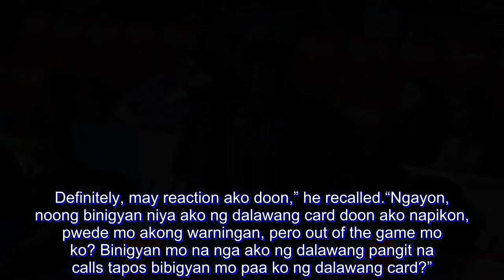Edgar Barroga resentful of actions in match against Foton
Usually calm and collected, a different side of Cignal HD head coach Edgar Barroga showed in their match against the Foton Blue Energy.

Locked in a back-and-forth fourth set, the HD Spikers gave up back-to-back errors which pushed Foton ahead, 22-18.

The second of those infractions — a four-touches violation — Barroga and the HD Spikers hotly contested. After shaking the net in frustration, Barroga was immediately tagged with a yellow and red card, forcing him to sit in the penalty area.

After Cignal eventually lost the match, Barroga tried to confront first referee Rolando Casillan. Both were restrained by players and fellow officials, de-escalating the situation.

Approached after the match, Barroga was apologetic, even saying sorry to the media members for his unusual behavior.

“Kasi ang isang naging reason, unang-una, ‘yung tawag nila medyo hindi pabor sa amin na magkasunod na pwede namin ikatalo. Definitely, may reaction ako doon,” he recalled.

“Ngayon, noong binigyan niya ako ng dalawang card doon ako napikon, pwede mo akong warningan, pero out of the game mo ko? Binigyan mo na nga ako ng dalawang pangit na calls tapos bibigyan mo paa ko ng dalawang card?”

Barroga was already involved in a contentious match due to inconsistent refereeing last Saturday when the HD Spikers defeated the Cocolife Asset Managers. He was relatively calm for most of that match, until the fifth set in which Cocolife head coach Moro Branislav began making excessive noises.

“Kung ginawa mo ‘yan noong nakaraan, okay lang. Pero ako yung sinampolan niya kumbaga siguro ‘sasampolan kita’; hindi pupwede ‘yun kasi noong nakaraan ang ganda ng attitude ko noon kahit nagwawala na ‘yung kabila,” the youthful mentor furthered.

“Pero ngayon, siyempre, ito ‘yung chance ko na i-express ‘yung mali nila tapos bibigyan mo ko ng dalawang card. Doon talaga ako nagalit.”

Barroga emphasized that he immediately apologized to his team and league officials after the match. He also brought up the importance of constant dialogue between referees and coaches.

The league, for its part, has done a lot in improving referee-coach relations, even going as far as to have a meeting between both parties prior to the season to discuss league policies and rules.

Barroga thinks there should be more seminars for both referees and coaches to solve the said erratic officiating.

“‘Kasi nawawala na yung trust ng coaches and team kata dapat magpa-seminar sila together with us para, at least, kung ano man ‘yung iniisip nila na alam naming mali, o inisip naming mali na tama naman mapagusapan agad,” the first-year Cignal head coach said. “Hindi katulad niyang magkakaroon ng ganiyang sitwasyon. Crucial game pa tapos mabibigyan ka pa ng ganoong penalty. Siyempre medyo ano lalo na sa part ko. Napakapasensosyo ko tapos bibigyan mo ko ng dalawang card? Doon lang ako medyo nawala sa sarili ko.

“Nag-sorry na rin ako sa organizer na hindi ako yun pero syempre kailangan ko maexpress. Kailangan they have to do